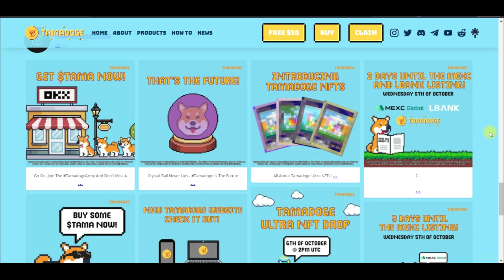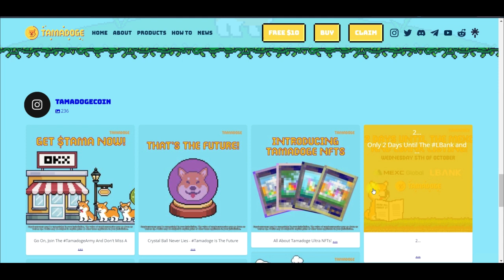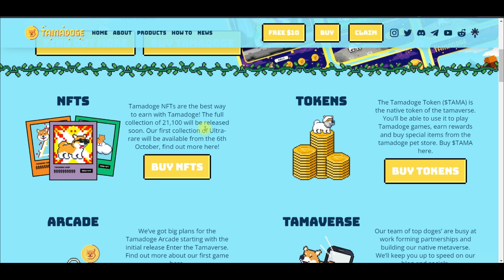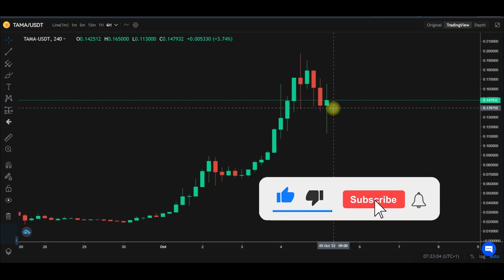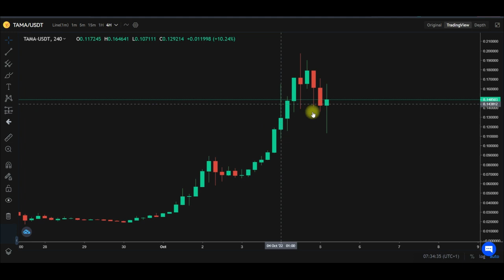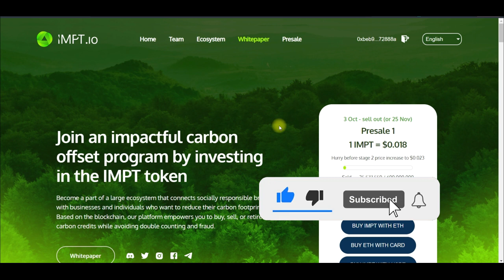TAMADOGE TOKEN PRICE, NFTs, GAME UPDATE!! NFT IDEAS AND WILL $TAMA REACH $0.30 THIS WEEK?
New cryptocurrency Tamadoge (TAMA) is the top crypto gainer today, five days into being tradeable on its first crypto exchanges.

What is Tamadoge?
amadoge (TAMA) is the gateway token of the Tamaverse - where you'll be able to mint, breed and battle your own Tamadoge pet in the metaverse. Tamadoge will give everyone the ability to mint the doges they want to, and will allow users to breed, train and battle their Tamadoge NFTs to top the leaderboard every single month. Over time the Play-to-Earn opportunities will be expanding to include augmented reality experiences, allowing your NFT to play with its friends in the Tamaverse

1. BINANCE➤➤ Referal Code 20539573

00:00 intro
00:40 Tamadoge token is the best memecoin of the year
01:00 More exchange listing for tamadoge
02:10 Tamadoge pumps more than LUNC
02:48 Tamadoge rare NFT
03:40 How to make money with Tamadoge
07:30 Next big presale to get involved in
08:00 Conclusion

✅✅BITCOIN👉 1KuFN1644uXvHECLR7UV3X2RgYfrR8woR1
✅✅Ethereum👉 0x139c05ba1bD30D79e964f9F160f681b79C1bD0f1